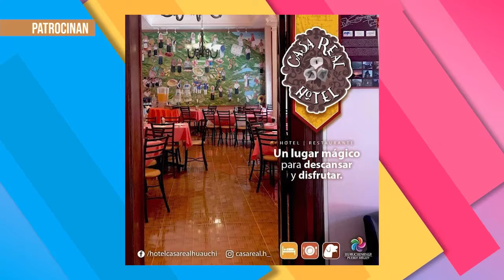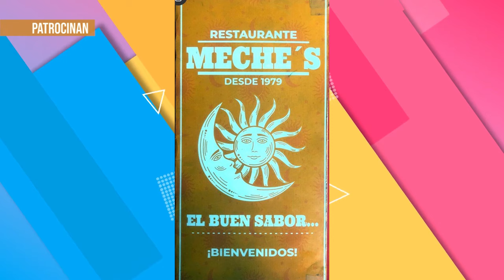🎡🌺Presentación musical de la Maquina del Tiempo desde el Jardín Central Ferial de Huauchinango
🎡🌺Presentación musical de la Maquina del Tiempo